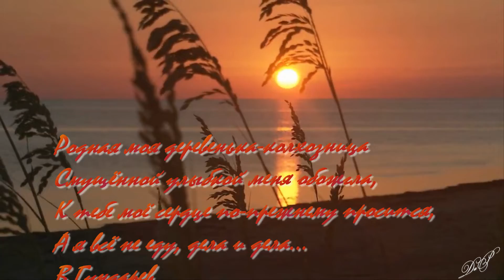Деревенька с забором -Эллина Лахтина